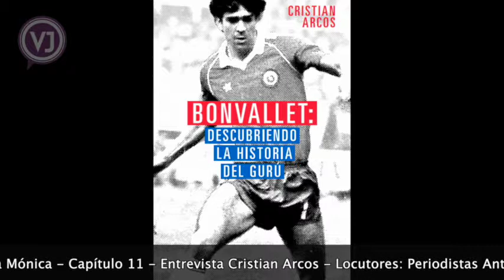La Voz de Santa Mónica Cap 11 - C.E. Santa Mónica